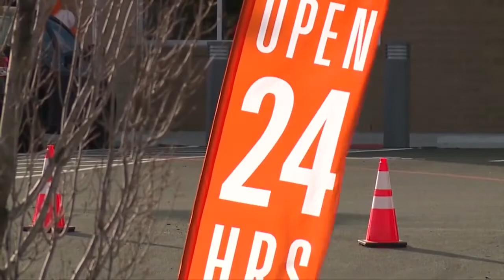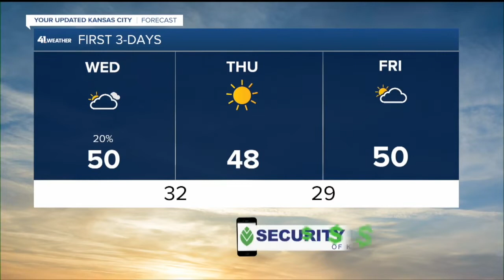KSHB 41 Kansas City News Latest Headlines | November 16, 7pm